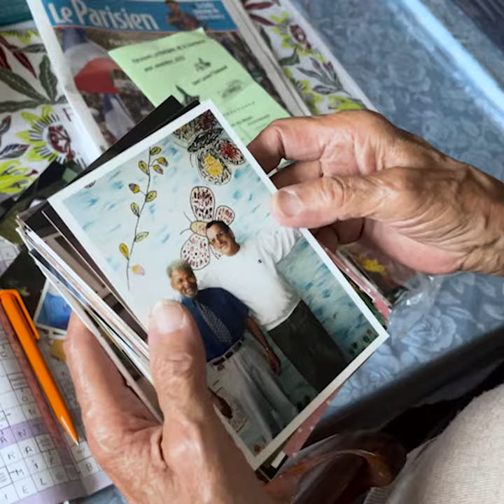Georges Alibo - Le portrait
Au cours de sa longue existence, Georges Alibo a connu bien des métiers et bien des épreuves. Des bonheurs aussi. Il savoure le présent aux côtés de son épouse avec laquelle il vit à La Courneuve depuis maintenant quarante-cinq ans.